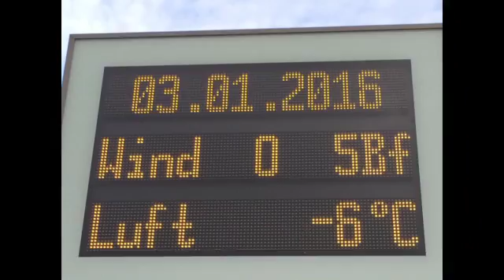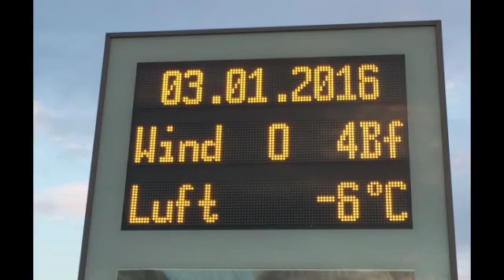Mare Baltikum -Travemünde Today, January 3'rd, 2016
Baltic Sea - Travemünde today.
Winter has arrived now within 24 hours!
Renate Behrendt - Travemünde